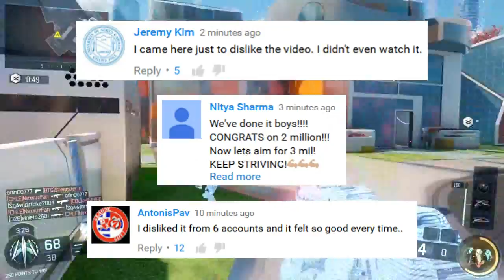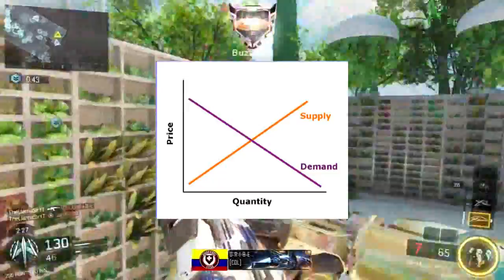2 MILLION TRAILER DISLIKES + Why INFINITE WARFARE Will be the MOST PROFITABLE CoD (PLAYING LEGIT #1)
( ಠ ͜ʖರೃ)  Follow me for updates, unlisted vids, and shenanigans!

:: Included in this video ::
Disscussion about the Call of Duty (CoD) Infinite Warfare (IW) in terms of it's 2 million dislikes and why it will still be the most profitable CoD.